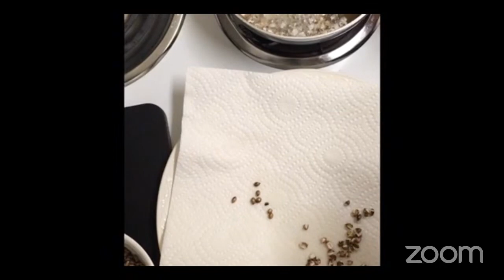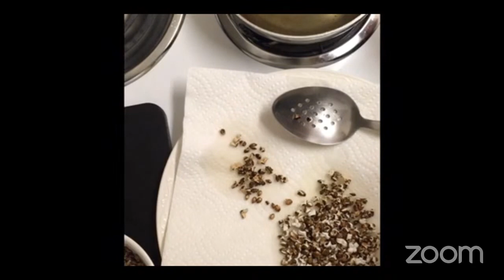WINTER SQUASH WEEK: Chef Lisa Horness